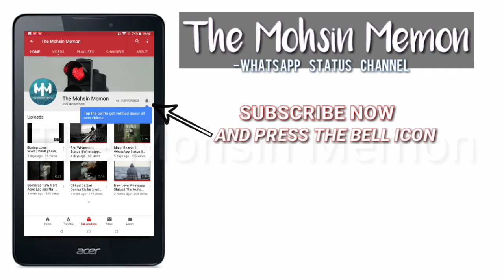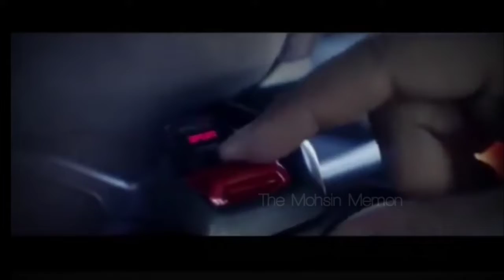Riders Must Watch , | Satisfya , Imran Khan | Lamborghini Car Scenes | Yellow | The Mohseen Memom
Satisfya , Imran Khan | Lamborghini Car Scenes | Yellow | The Mohseen Memom |